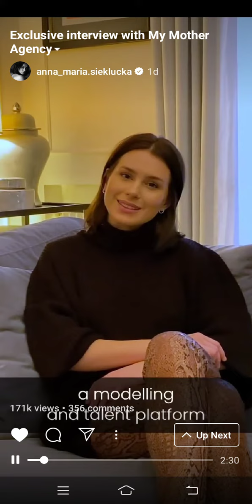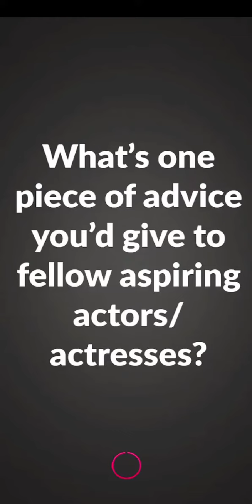My mother agency by Laura Biel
By Anna Maria Siekclucka
Be the next laura biel at 365 days